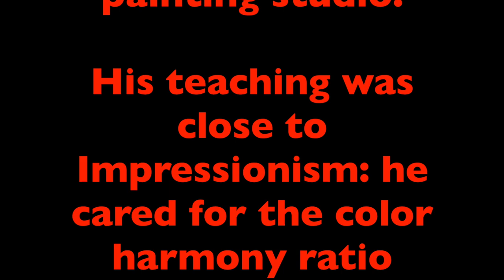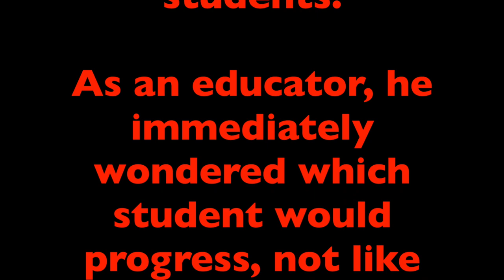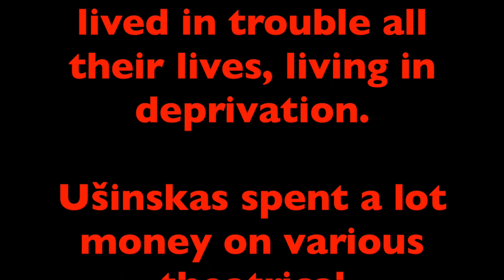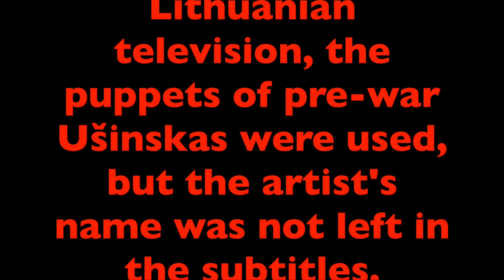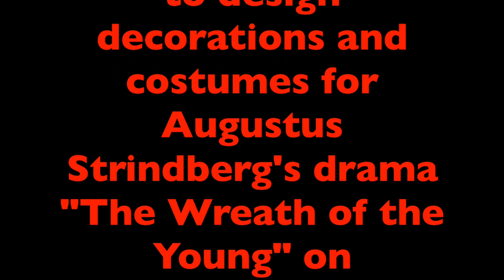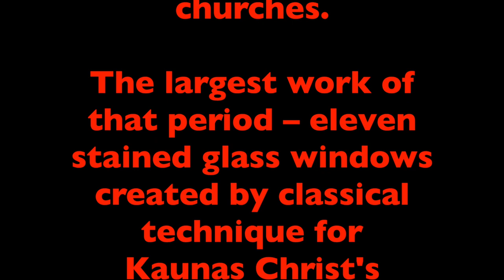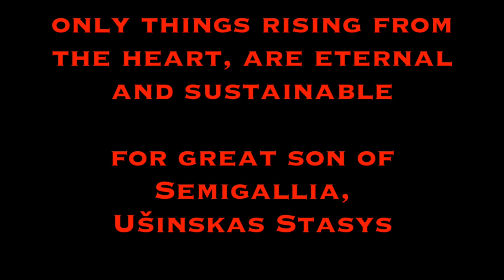Stasys Ušinskas. Life and works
All about life and creativity.

Stasys Ušinskas (20 July 1905 — 14 June 1974) was a Lithuanian puppeteer, founder of Lithuanian Puppet Theatre, stained glass artist, painter monumentalist, scenographer . He is widely regarded as the "father of Lithuanian stained glass art". Ušinskas made the first sounding puppet film "Dream of the Fatty". The film “Storulio sapnas” and drawings of puppets by Stasys Ušinskas 2019 have been entered into the Lithuanian National Register of the UNESCO Documentary Heritage Program “Memory of the World”.
visit Stasys Ušinskas Museum at Akmenėliai manor ( Petrašiūnų 6, Akmenėliai manor)